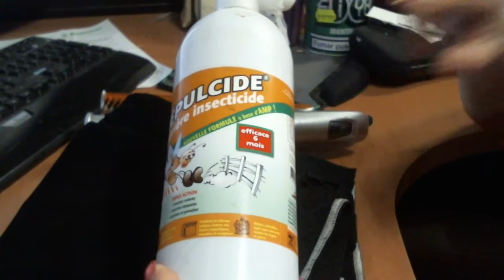HAUL OU REVUE M6 boutique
un haul ou revue sur ce que j'ai deja acheter  sur ce type de site m6 boutique and co
Mon avis
si vous avez deja commandé sur ce type d'émission ou site n' hésité pas à témoigner  et si vous avez fait une video  vous pouvez biensure mettre le lien de votre video ou de votre chaine.